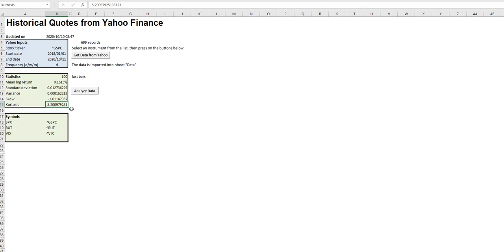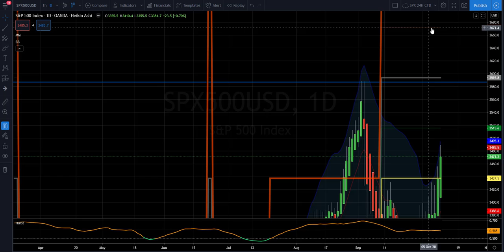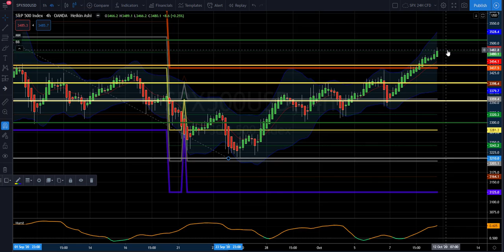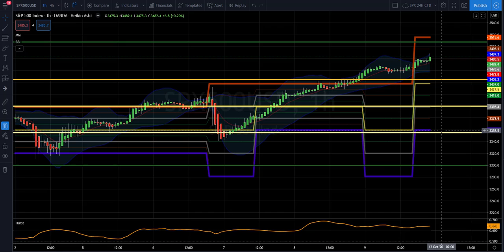SPX Outlook Oct 11th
SPX keeps grinding up ahead of elections despite uncertainties on many fronts.  This rise is accompanied by increased hedging activity and the SPX-VIX correlation is not "normal".  Hence while one may be tempted to go with the flow, caution must be exercised.